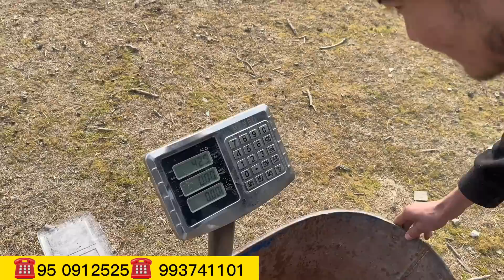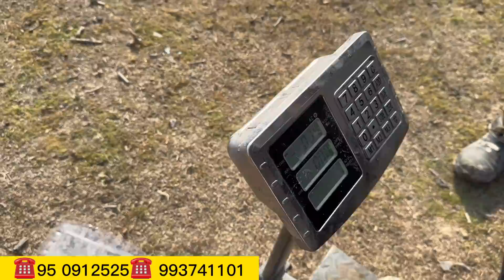QO'CHQORNI QANAQASIDAN BOQISH KERAK XSORI EDILBOY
Qo'y olmoxchi bo'lsangiz